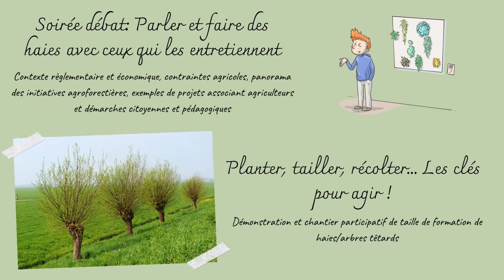Formation CPN " La haie dans tous ses états" du 05 au 06 novembre 2022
Découvrez le programme de cette formation CPN de 2 jours consacrée à l'écosystème haie qui aura lieu à l'automne dans l'Yonne, en Bourgogne-Franche-Comté.